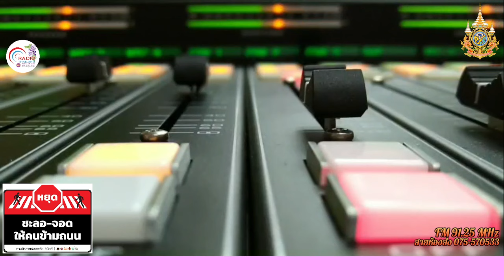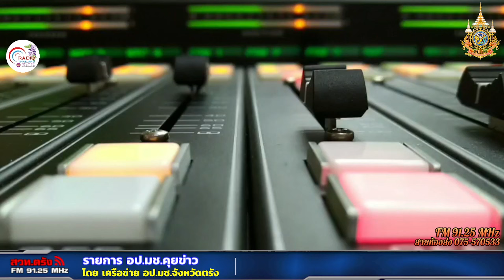รายการ อป มช คุยข่าว 21 09 2567